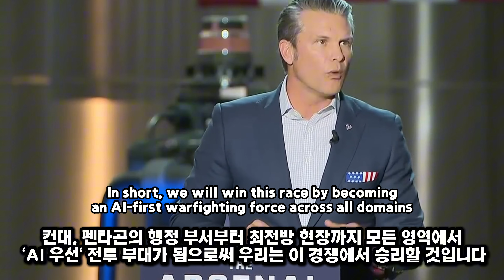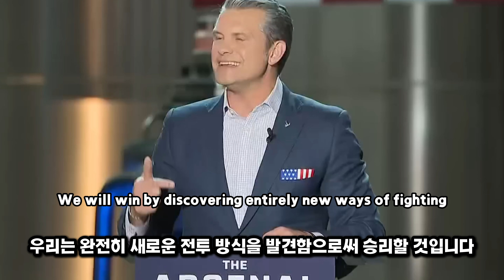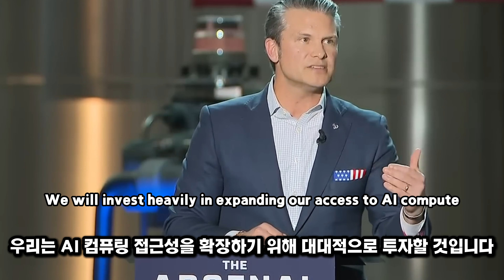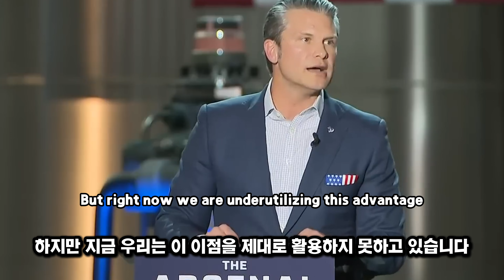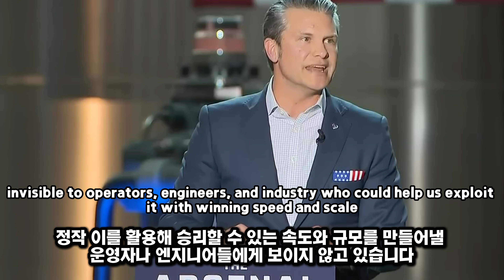일론 머스크 x 미 전쟁부 장관 발표 군 전용 AI에 Grok 도입 및 국방 산업 대전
텍사스주 스타베이스에서 일론 머스크와 피트 헤그세스(Pete Hegseth) 미 전쟁부 장관이 만났습니다. 이들은 스페이스X의 대규모 제조 능력을 높이 평가하며, 미군의 기술 혁신과 국방 산업의 대전환을 선포했습니다.

특히 이번 발표에서는 xAI의 'Grok(그록)'을 군 전용 AI 네트워크에 도입한다는 소식과 함께, 이념적 편향성(Woke)을 제거한 '객관적이고 전투적인 AI' 개발을 공식화했습니다. 기존 대형 방산업체 중심의 구시대를 끝내고, 실전 중심의 'AI 우선(AI-First)' 군대로 거듭나겠다는 미국의 강력한 의지를 확인해 보세요.